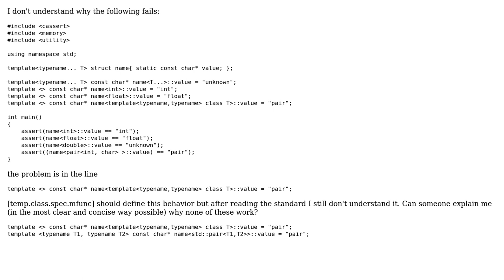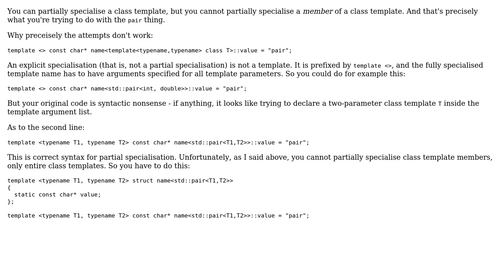Template partial specialization won't work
With thanks & praise to God, and with thanks to the many people who have made this project possible! | Content (except music & images) licensed under CC BY-SA | Music | Images & others | With thanks to user Dean user Angew is no longer proud of SO and the Stack Exchange Network Trademarks are property of their respective owners. You are responsible for your own actions.